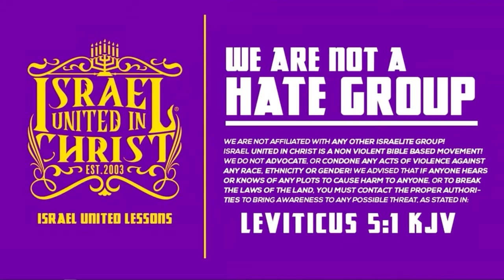The Aged Women Must Help Build The Community